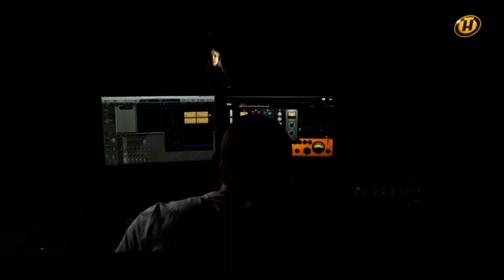ONT1 10.08.2019 06:52 start up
start w nowej wersji